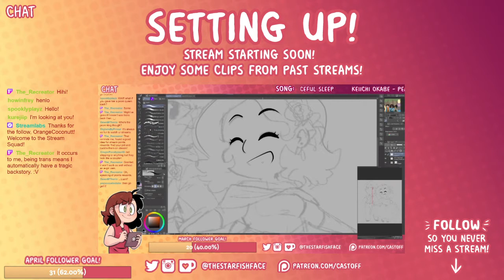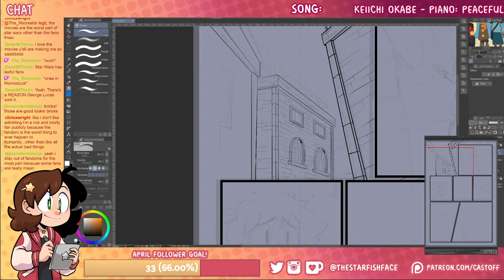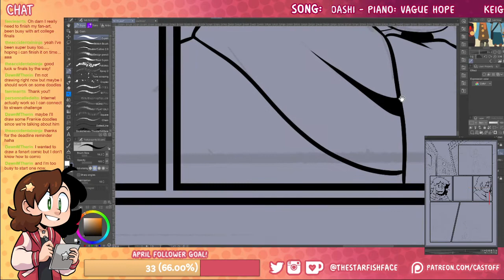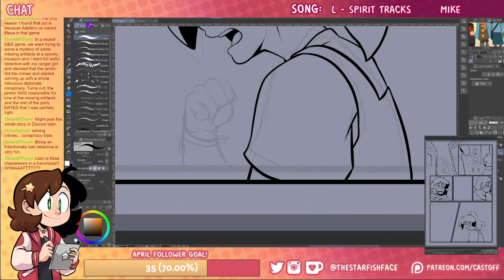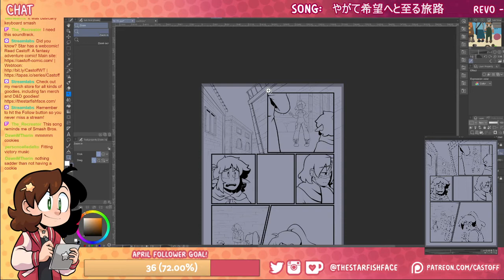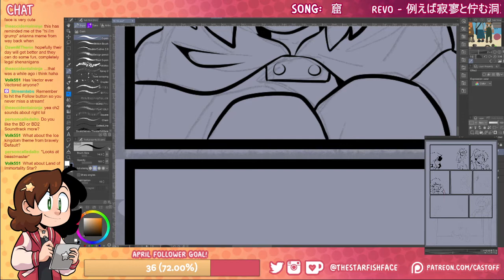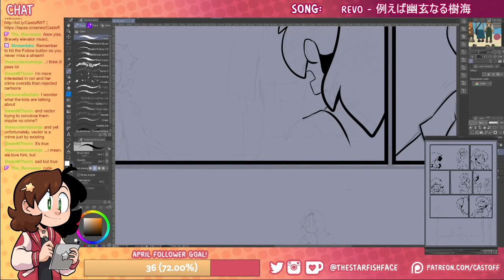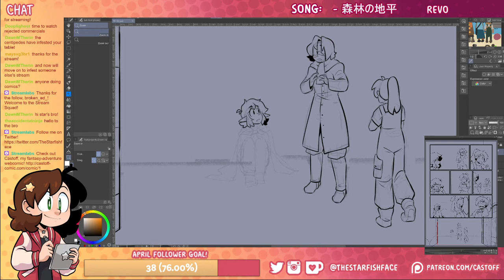Comic Pages and Centipede Activities | Art Stream Archive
Working on Castoff pages and talking about centipedes, like you do.
Originally streamed to Twitch on 4/14/2021.